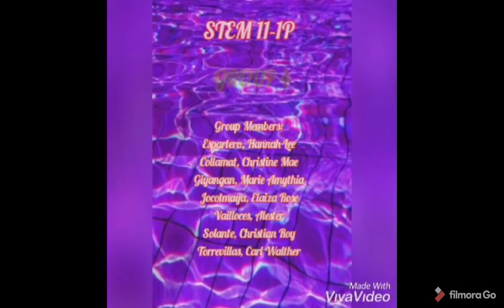6 Stages of Developmental Model of Intercultural Sensitivity(Thailand to Philippines)